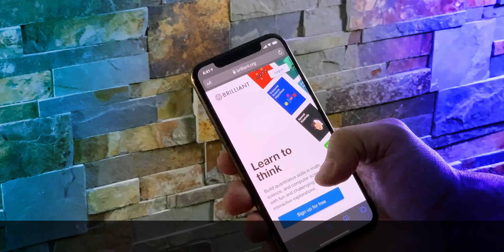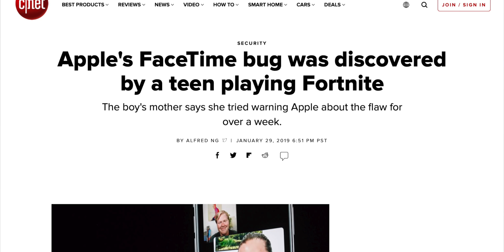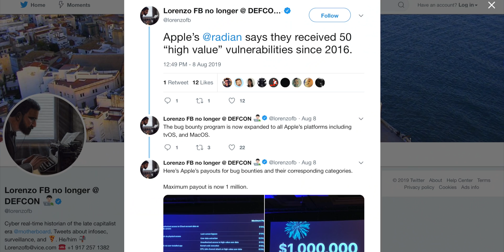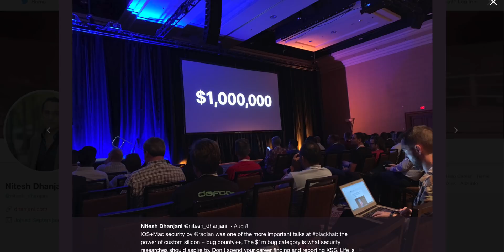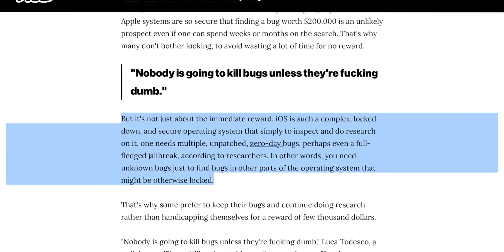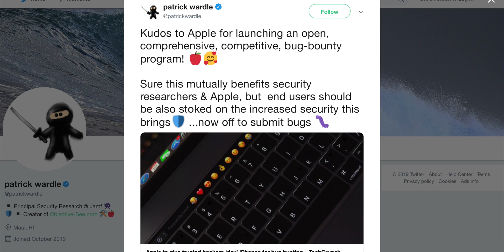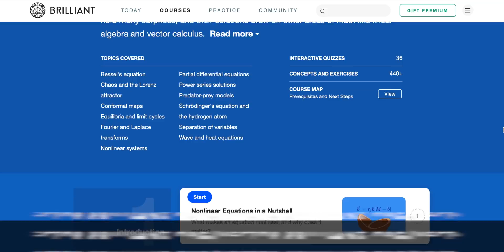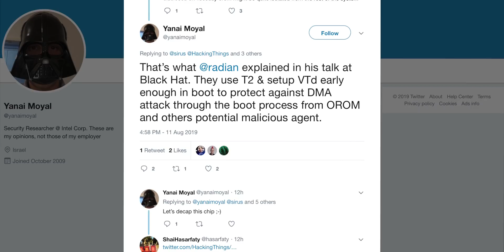Apple's $1 MILLION Bounty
Broader bounties. Million-dollar payouts. Beta bonuses. Info-Sec-Fuzed iPhones. And more.

Apple’s Head of Security Engineering and Architecture, Ivan Krstić, has just dropped some bombshell announcements at the Black Hat conference in Las Vegas and we’re going to talk about them.